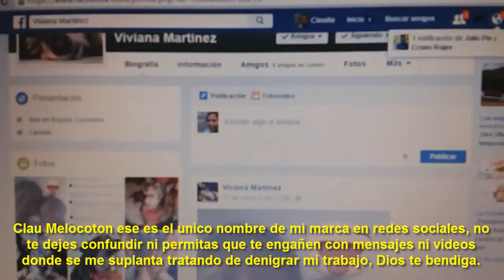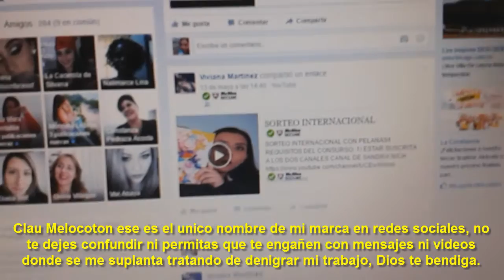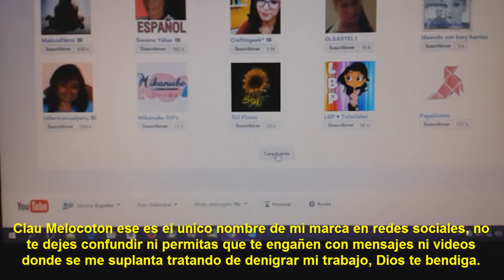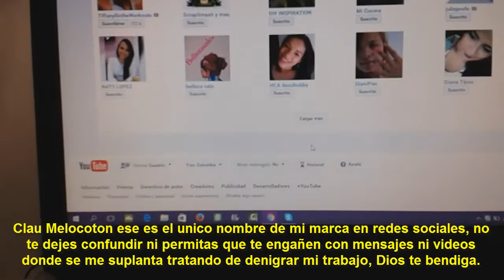Resolucion Sorteo!!!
Claumelocoton

Periscope
Claumelocoton